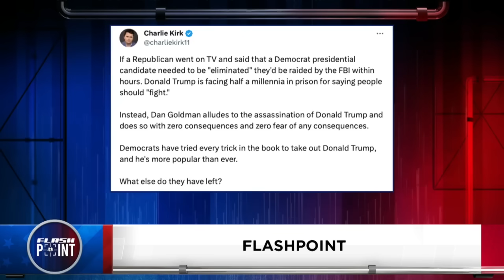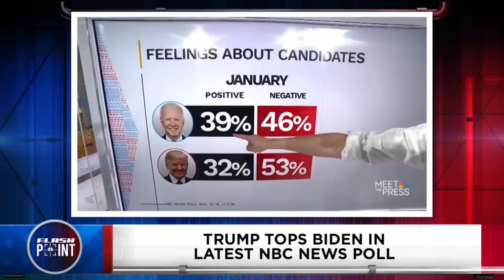Jan. 6th Lies Exposed! New Video w/ Marjorie Taylor Green | FlashPoint